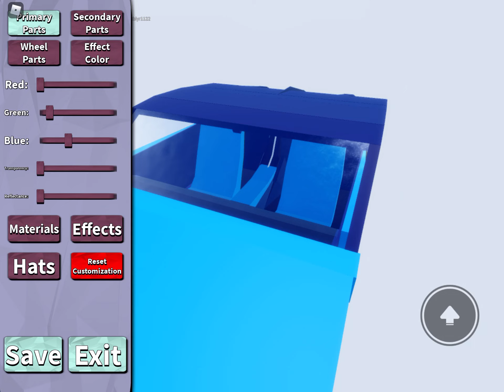I blew up my Car!|Car Crash Simulator Roblox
I BLEW UP MY CAR IN CAR CRASH SIMULATOR 💥